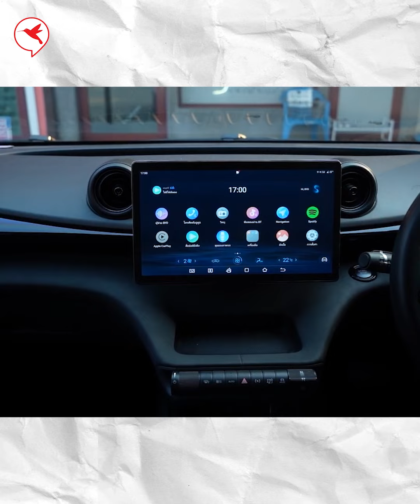មាន ២ម៉ឺនចង់ជិះឡានគាស់កេស មើលឡានខ្លាញ់គោ ៣ ម៉ូឌែលនេះចុះតម្លៃក្បែរម៉ឺន$